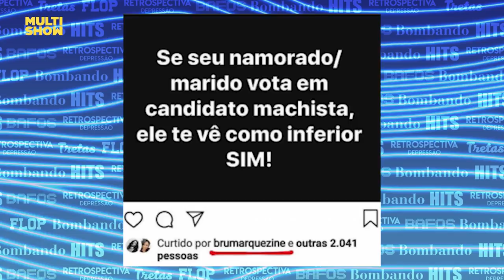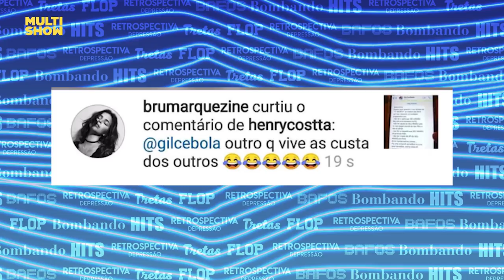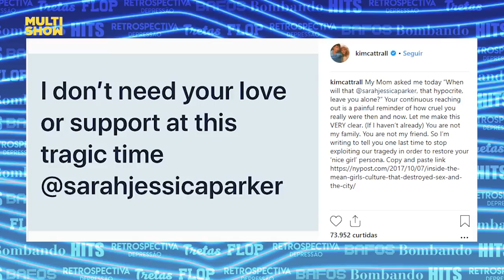Retrospectiva Depressão - O Que Rolou De Pior No Mundo Em 2018 | Diva Depressão | Humor Multishow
Olá, Divos e Divas! Hoje vamos aproveitar esse clima de final de ano para falar de tudo que rolou de pior no mundo em 2018. Desde BruMar que ninguém sabe se volta ou não volta, até os melhores Memes do ano.